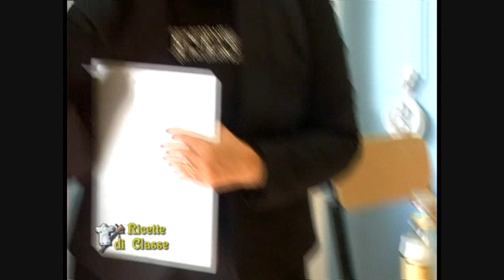Tecniche di miscelazione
Esempi di tecniche di miscelazione